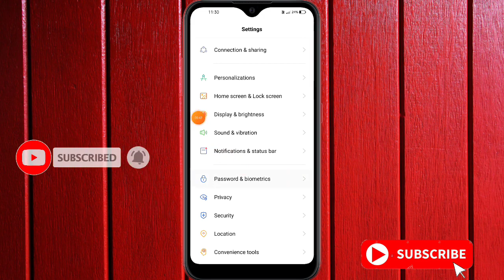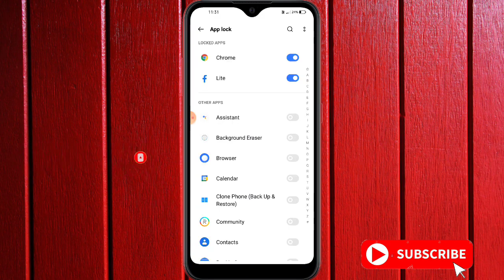Kisi bhi application par lock lagaye Bina Kisi app lock ke|| Without App Lock Lagao || sz tech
About this video- friends aaj ki iss video me main aapko bataunga ki Without Aap ke lock kaise lagate hai kisi bhi Aap par.

Dosto aapko video achha lage to like zaroor Karna